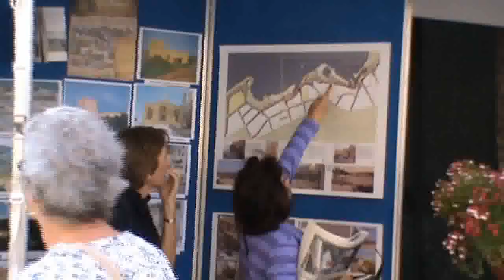MALTA: St Paul's Bay - Wignacourt Tower Festival 2011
The video was recorded at The Wignacourt Tower Festival on March 27, 2011, an event marking the anniversary of the opening of Wignacourt Tower - a landmark in St Paul's Bay, Northeast of Malta.

The main activities featured : Maltese traditional wedding re-enactment,  Folklore shows, Vintage Carts with horses,  Exhibition Stalls -  Maltese agricultural tools, fresh flowers/veggies, sheep cheese, vintage bread cart & Maltese breads etc.
Note: This video only shows some of the activities due to time limit.

Two Folk Groups from Gozo, sister island of Malta:  The Astra Folk Group and  Aurora Folk Group gave a spectacular performance.

Wignacourt Tower was built by Grandmaster Alof de Wignacourt in 1610 to guard the bay from any sea-borne attacks, it was the first of a series of coastal towers.  From 1610-49, Wignacourt Tower was Malta's northernmost defensive outpost until St Agatha's Tower (the Red Tower) was built in Mellieha.  4yrs after it was built, a strong attack by Turkish fleets was launched.

Fra Alof de Wignacourt (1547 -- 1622) was Grandmaster of the Knights Hospitaller of St. John from 1601 to 1622. He was of the langue of France.

His reign was notable for the construction of a number of coastal fortifications (the Wignacourt Towers) and of the aqueduct that brought water from the plateau above Rabat to Valletta.

Wignacourt Tower History  (PDF file):
written by Stanley Farrugia Randon

Photos and video clips by Choy Hong (Jasmine) Grech.  Video by Alfred & Jasmine Grech.  We thank Paul Camilleri of Gozo for giving us the photos of the wedding.